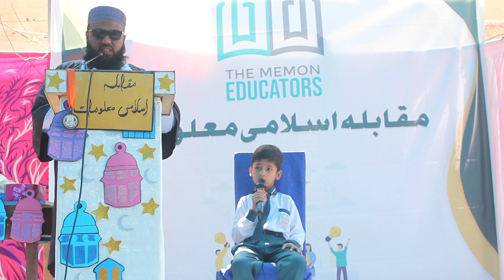Abdul Hadi Waris Ali From Class I Participates in Islamic Knowledge Contest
This video shows a The Memon Educatros school's students competing in an Islamic knowledge contest. The students are seen answering questions related to Islamic history, culture, and scripture in front of an audience. They are being judged on their knowledge and presentation of their answers. The video showcases the students' enthusiasm and dedication to learning about their faith and its traditions.
𝘛𝘩𝘦 𝘔𝘦𝘮𝘰𝘯 𝘌𝘥𝘶𝘤𝘢𝘵𝘰𝘳𝘴 𝘚𝘤𝘩𝘰𝘰𝘭
𝘩𝘵𝘵𝘱𝘴://𝘮𝘢𝘱𝘴.𝘢𝘱𝘱.𝘨𝘰𝘰.𝘨𝘭/𝘰𝘬𝟩𝟩𝘺𝘰𝘫𝟣𝟣𝘟𝘡𝘗𝟦𝘠𝘒𝟩𝟩
𝘍𝘰𝘳 𝘤𝘰𝘯𝘵𝘢𝘤𝘵 & 𝘋𝘦𝘢𝘵𝘪𝘭𝘴 :𝘩𝘵𝘵𝘱𝘴://𝘸𝘢.𝘮𝘦/𝟫𝟤𝟥𝟥𝟥𝟤𝟩𝟢𝟢𝟧𝟩𝟣
𝘛𝘩𝘦 𝘔𝘦𝘮𝘰𝘯 𝘌𝘥𝘶𝘤𝘢𝘵𝘰𝘳'𝘴 𝘚𝘤𝘩𝘰𝘰𝘭 𝘕𝘦𝘢𝘳 𝘎𝘶𝘭𝘻𝘢𝘳-𝘦-𝘏𝘪𝘫𝘳𝘪 𝘒𝘢𝘳𝘢𝘤𝘩𝘪'𝘴